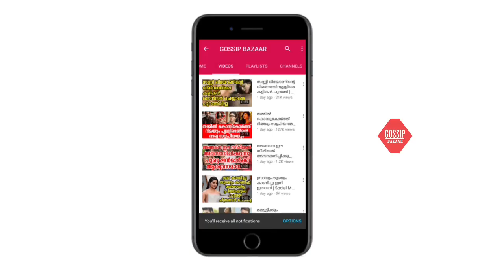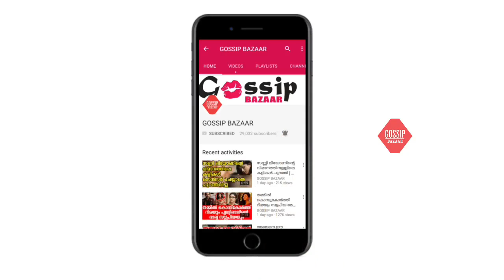ആഗ്രഹിച്ചതെല്ലാം ജീവിതത്തിൽ നേടിയെടുത്ത താരം, നടിയും ഗായികയുമായ വസുന്ധര ദാസിന്റെ ജീവിതം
Watch ആഗ്രഹിച്ചതെല്ലാം ജീവിതത്തിൽ നേടിയെടുത്ത താരം, നടിയും ഗായികയുമായ വസുന്ധര ദാസിന്റെ ജീവിതം